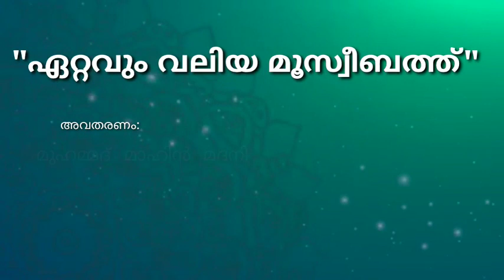ഏറ്റവും വലിയ മുസിബത്തോ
Document from Muhammedmaheen MADANI